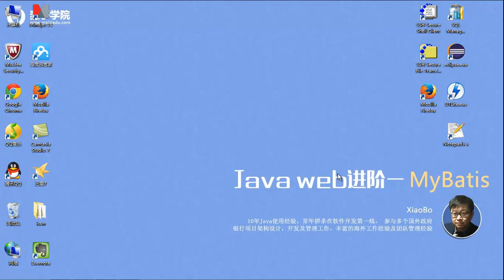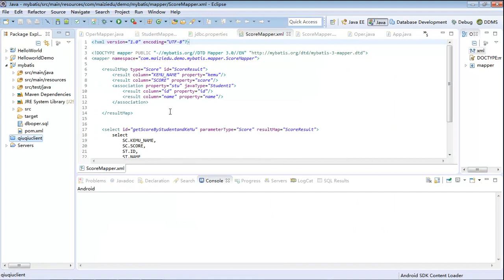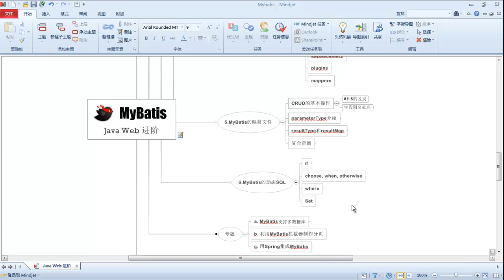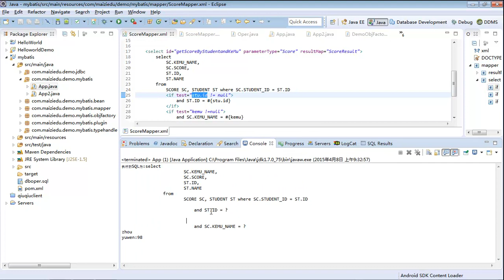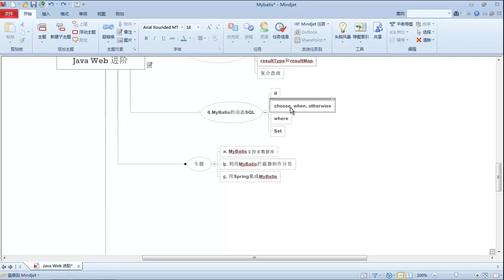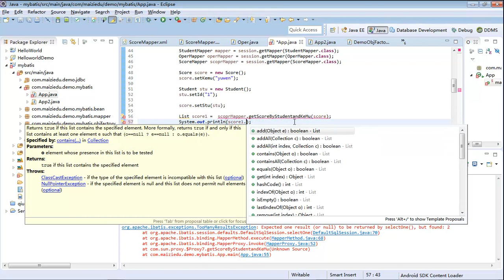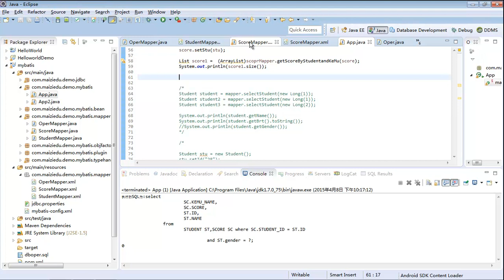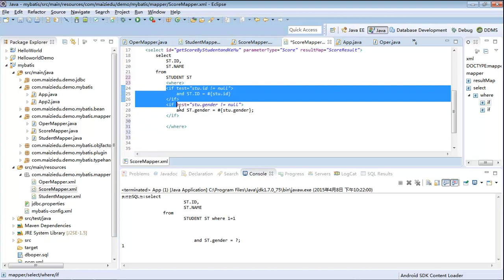Java Web进阶 Mybatis 15 mybatismybatis 动态SQL6 1